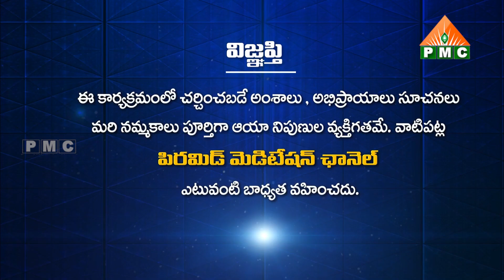PSSM సమాచారం 03-03-23 | PSSM Samacharam 03-03-2023